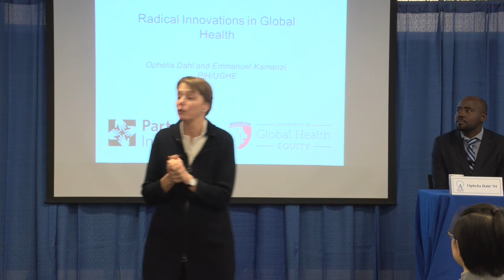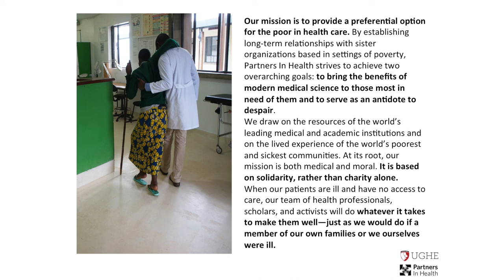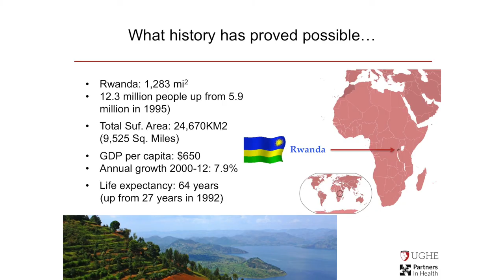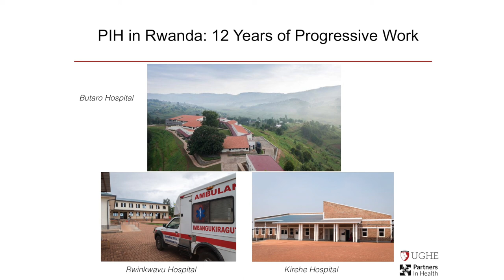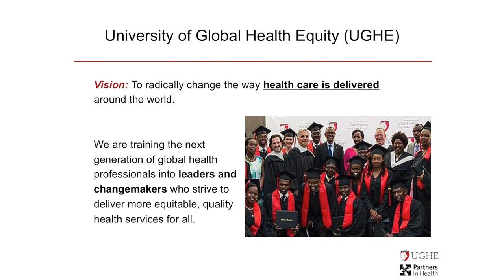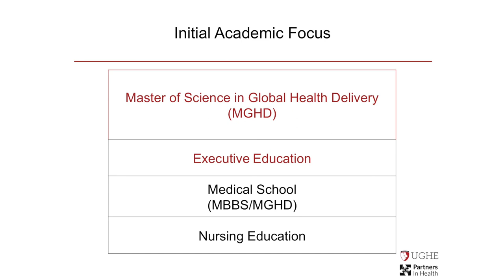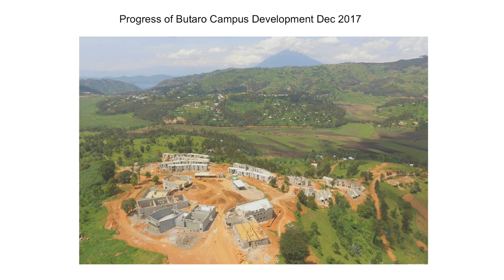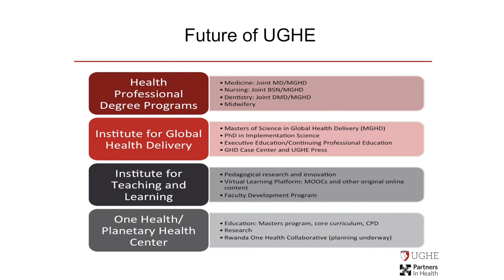Radical Innovations in Global Health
Emmanuel Kamanzi, Director of Campus Development at the University of Global Health Equity, and Ophelia Dahl ‘94, Founder and Board Chair of Partners In Health, discussed the development of the University of Global Health Equity in Rwanda and its implications on radical changes to health care globally.